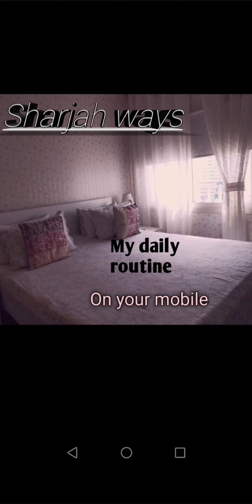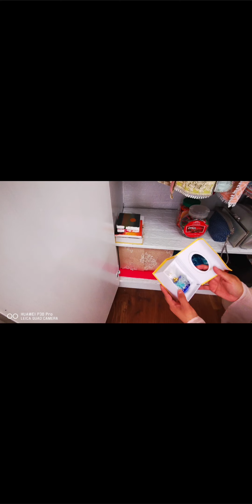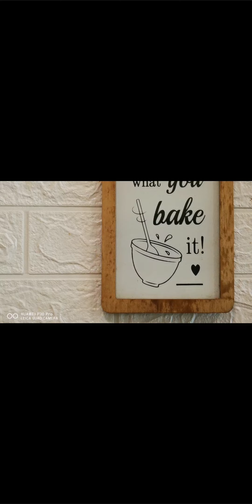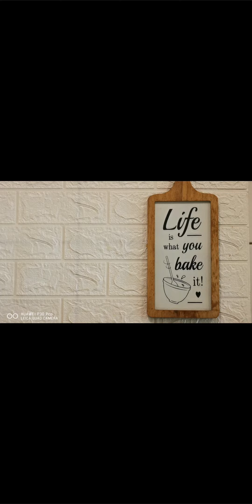cleaning my cupboard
Tasty beef nihari
Morning to evening daily chores
Silent vlog
Relaxing video
Sharjah ways vlog